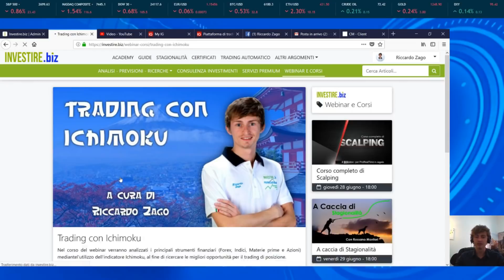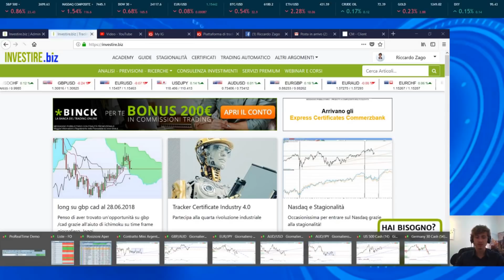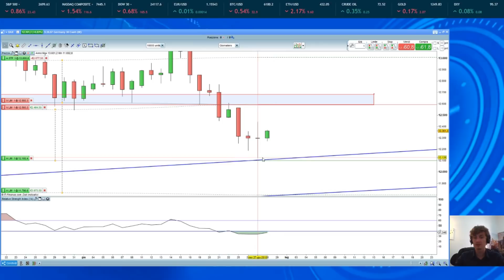Caffè&Mercati - Primo target su GBP/AUD - Chiudo parte di S&P500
Primo target su GBP/AUD - Chiudo parte di S&P500